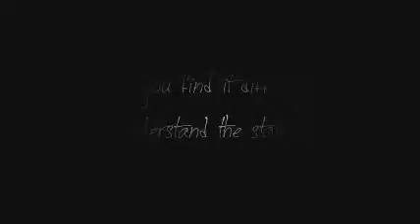Lost; The Right Order.wmv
it's an additional season of the serie summarizes all the main events that happened in all the seasons in their chronological order, with some additions and comments that explain several unsolved Mysteries